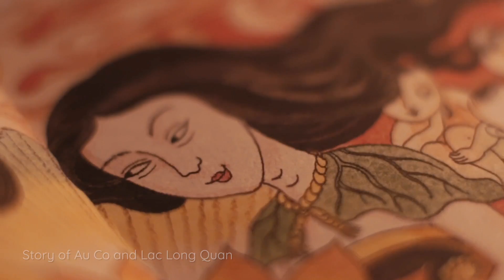The Au Co Cruise Halong Bay Luxury Cruise in Vietnam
Shot and produced by Zoomvn

We specialise in films that sells visions and showcases values all of Asia and beyond